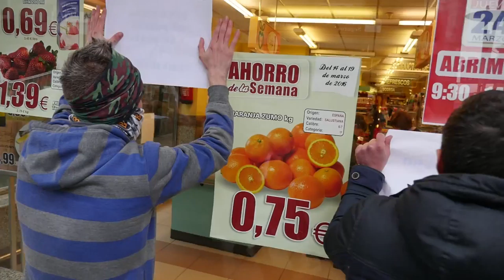"Falsos autónomos" de Servicarne-Frigolouro, razóns para unha folga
O cadro de persoal da empresa catalá Servicarne, que realiza labores para Frigolouro, está formado case na súa totalidade por traballadores/as autónomos/as (216 de 224) que padecen unhas condicións laborais penosas. Ao cada vez maior ritmo de produción (cun incremento considerábel da velocidade das cadeas) hai que sumar a ausencia de horarios laborais e salarios fixos. “O tempo de traballo varía moito, hai flexibilidade total, entramos ás seis da mañá pero uns días saes ás tres da tarde e outros ás once ou á unha”, explica unha das empregadas.

Os traballadores/as están obrigados/as a acudir á empresa durante as fins de semana e incluso os domingos e os festivos, sen que esta dispoñibilidade se vexa reflexada nos seus ingresos. “Cobramos entre 600 e 900 euros, pero con estes cartos temos que pagar a cuota de autónomo/a e as sancións económicas que impón a empresa por case calquera cousa, e que nalgún case chegaron aos 600 euros”, denuncia a traballadora.

Diante disto, o persoal autónomo dependente de Servicarne decidiu convocar unha folga indefinida, que nesta primeira xornada foi secundada por máis do 80% dos traballadores/as, o que afectou a produción de Frigolouro. Dende ben cedo un nutrido grupo de empregados/as concentrouse diante das instalacións da compañía no Porriño, onde foron custodiados/as por un forte despregue de axentes da Garda Civil.

Dende a federación de Alimentación da CIG adiantaron que están a intentar que a Inspección de Traballo medie no conflito laboral para intentar chegar a un acordo que permita poñer fin á folga.

Entre as principais demandas do persoal autónomo dependente salientan:

-Establecer un horario de traballo de oito horas.

-Salario mínimo fixo, tomando como referencia o convenio de industrias cárnicas.

-Ritmos de traballo semellantes aos que rexían para o persoal de Frigolouro.

-Calendario de vacacións pagadas e disfrutadas.

-Cobrar a media hora de descanso.

-Fixar prezo da hora extra a partir das oito horas de traballo, incluídos sábados, domingos e festivos.

-Fixar a prestación en caso de baixa por enfermidade ou accidente de traballo.

-Licencias retribuídas que figuran no convenio de cárnicas.

-Rotar nos postos para combater a fatiga do traballo e evitar así accidentes e enfermidades laborais.

-Colocación do reloxo de velocidade nun sitio visíbel da sala para comprobar o ritmo de traballo.

-Eliminación das multas económicas por sanción.